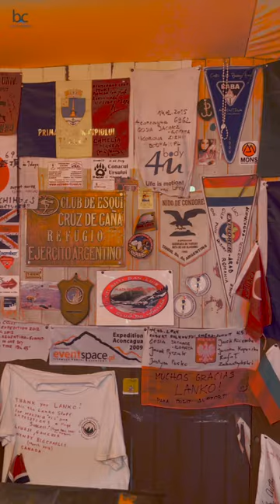The Aconcagua (6961 M) | A Boots & Crampons Expedition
The first BIG expedition for team B&C was the Aconcagua, in Argentina. Here's a look at all the fun our team had during the climb.

If you are here, then most likely you wish to live a life beyond your limits and aspire to be out of your comfort zone.
On this channel, we invite people who are passionate about life. These people could be from different fields with the sole aim to excel and now want to inspire others to share their stories. We have a group where we post details of upcoming talks and links.

 If you want to recommend someone be invited to the channel please feel free to connect on

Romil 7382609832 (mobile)